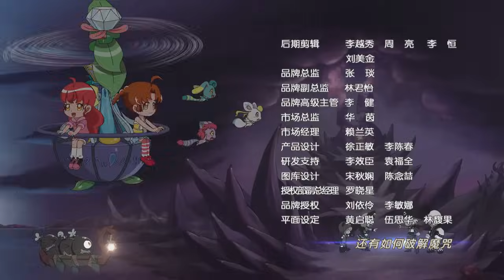【官方Official】巴啦啦小魔仙之飞越彩灵堡 第03集 — Balala The Faries - Over the Rainbow EP03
人类世界的三位女孩施巧灵、蓝慧和殷小敏在机缘巧合下进入彩灵堡魔法世界，意外结识到彩灵堡的公主彩俐。在彩俐的帮助下，她们变身成为小魔仙，并帮助彩俐一起对抗黑咒魔王，守护着彩灵堡和人类世界的和平。